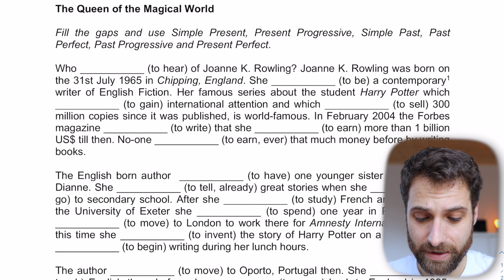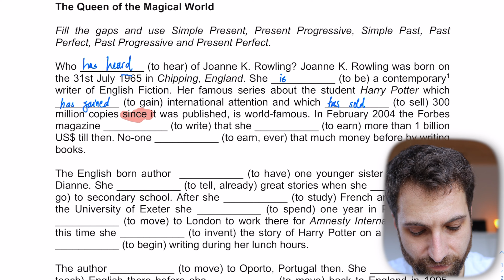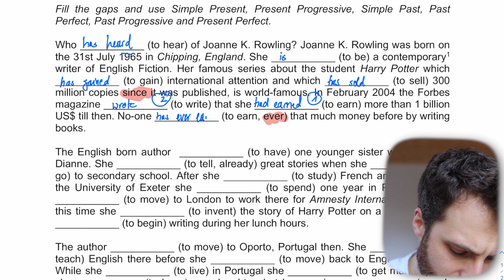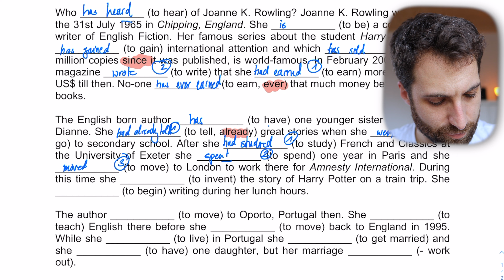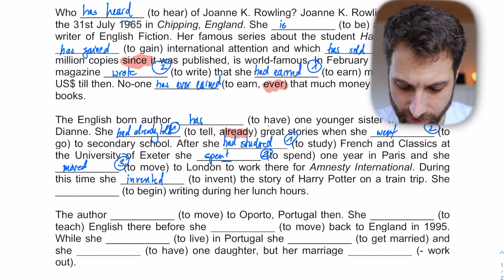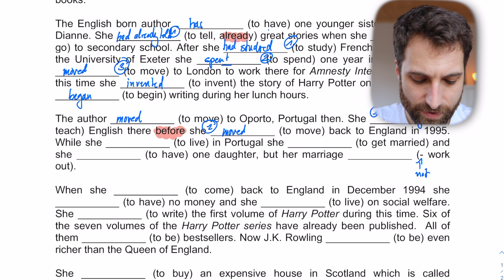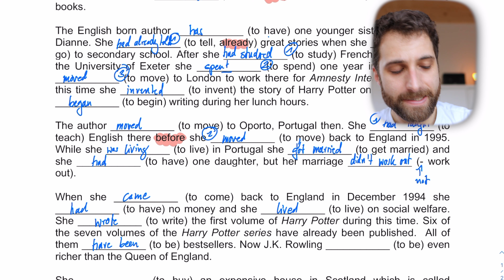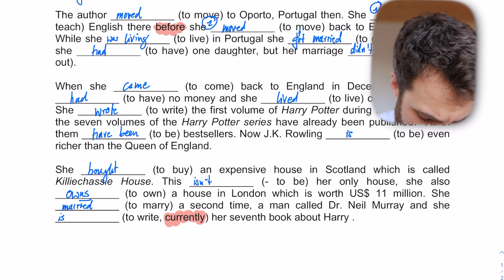Englische Zeiten üben: Mixed Tenses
In diesem Video lösen wir ein Arbeitsblatt zu den Zeiten Simple Present, Present Progressive, Simple Past, Progressive, Present Perfect und Past Perfect. Dabei erkläre ich dir das Vorgehen, damit du diese Art der Aufgaben in deiner nächsten Schulaufgabe ganz einfach lösen kannst.

Inhalt
0:00 Intro, Überblick und Quelle
0:20 Lösen des Arbeitsblattes
11:21 Zusammenfassung und Outro